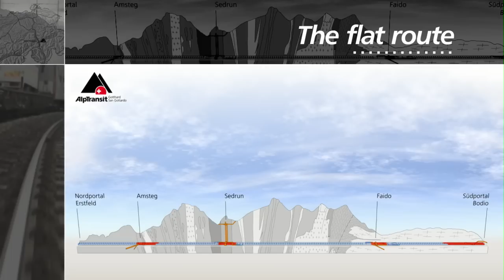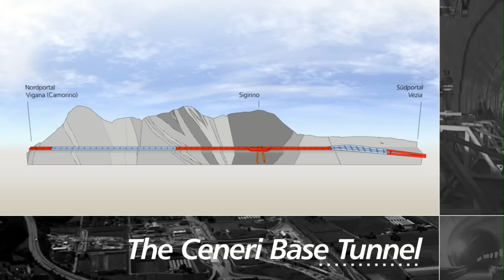Corporate Video - AlpTransit Gotthard AG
Construction of the New Rail Link through the Alps (NRLA) is creating a fast and efficient railway link through the Gotthard. At its heart are the two base tunnels under the Gotthard and Ceneri.